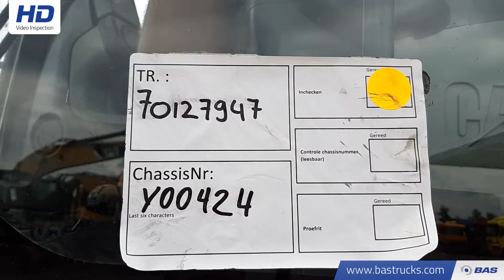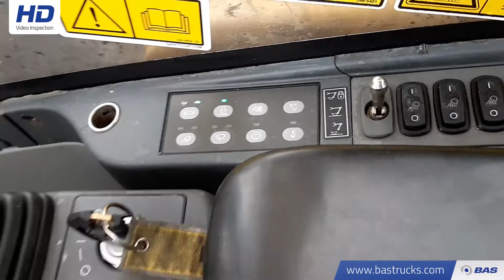70127947 Caterpillar 345D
Caterpillar 345D